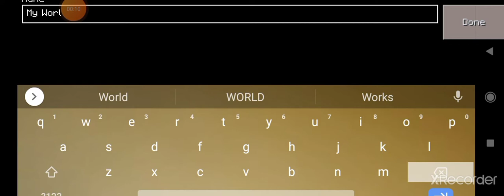Minecrft but I can't sey the letter (A) (Sirswaglishus Vid)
so. I just try a video I try to Copy in because you know why not?